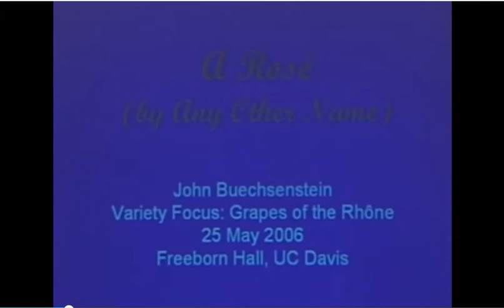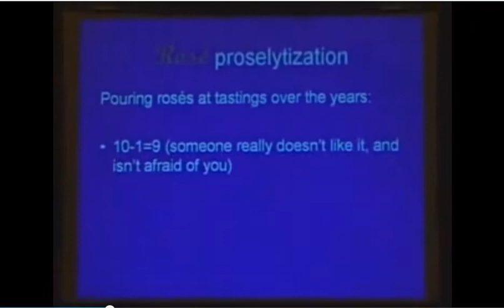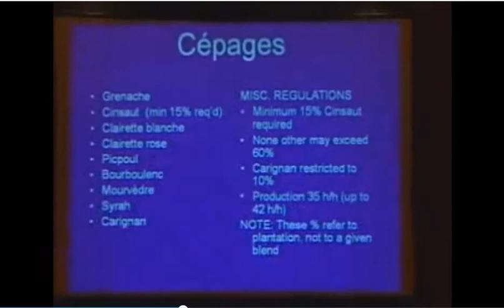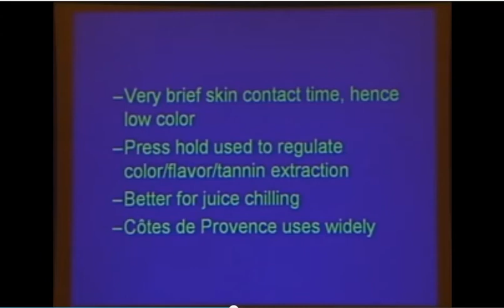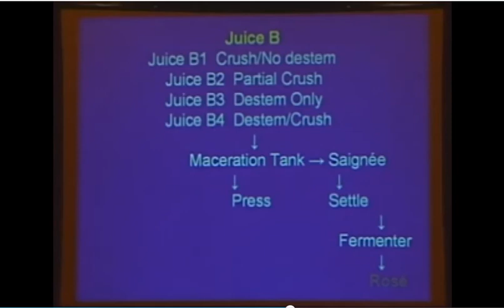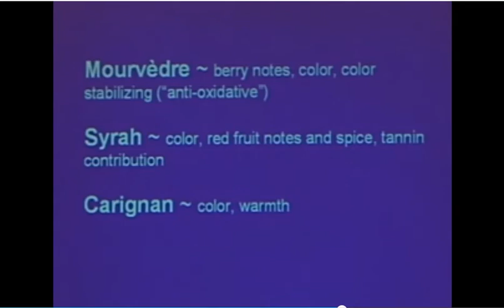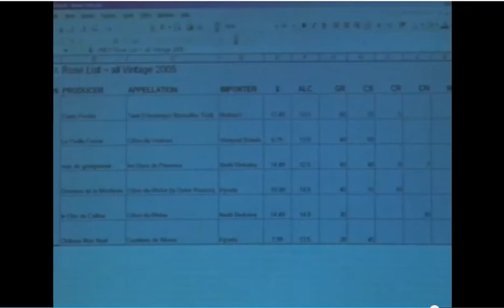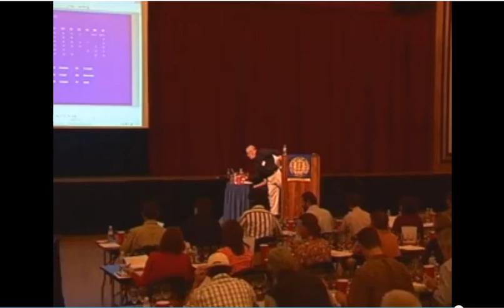A ROSÉ BY ANY OTHER NAME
John Buechsenstein, winemaker, wine educator, and Rhône Ranger, describes vinification schemes for the production of rosé with Rhône varieties. He is well known for his courses on sensory evaluation and descriptive analysis of wine.